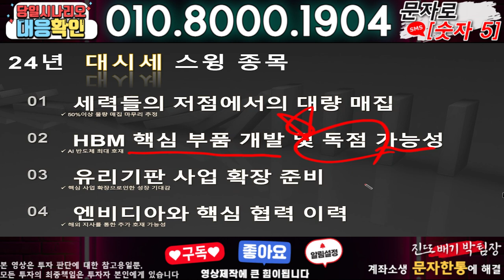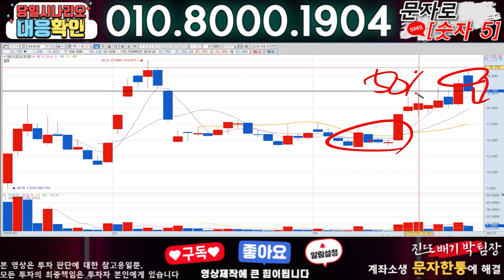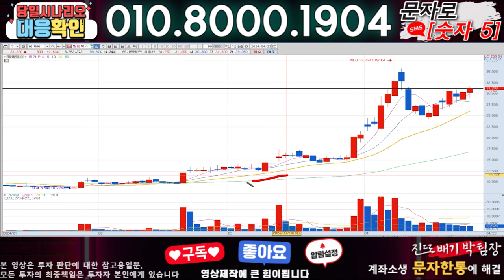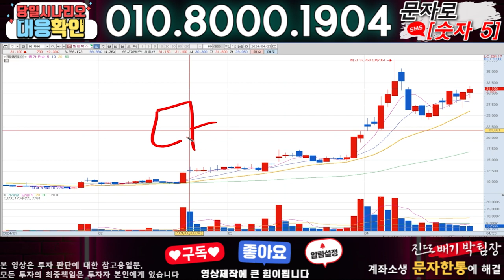코리아나 ) 3분전 기습속보-공식입장발표!! 무슨일인가?